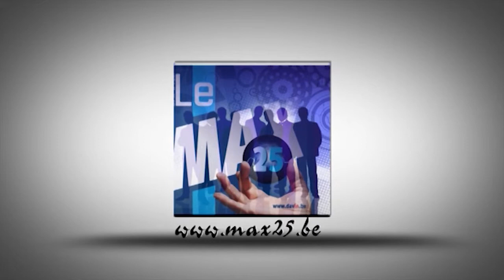Présentation de la société FlexiHR par Max 25 (Christian Kinot)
FlexiHR, c'est Carine Deville, votre expert RH, 14 ans d'expérience au sein de multinationales dont 7 ans au coeur des Ressources Humaines.  Je mets mon savoir-faire et mon expertise en RH au profit des entreprises et plus spécialement des PME avec la volonté du contact vrai et de résultats concrets.

Vous souhaitez mieux recruter, vous avez envie de récompenser vos meilleures ressources, développer leurs compétences, faire face aux compétences futures, soutenir vos collaborateurs, améliorer la communication de votre entreprise, mettre en place une structure RH professionnelle, ...

Parce qu'aujourd'hui, vous constatez un transfert d'information déficient, des activités négligées, une augmentation de la charge de travail, un manque de compétences, ... Tout cela peut engendrer une perte de motivation de vos collaborateurs.  FlexiHR est votre solution!

Intégrez les règles essentielles d'une gestion de bonnes pratiques RH

En se basant sur mon processus de développement RH et mes boîtes à outils développées dans chaque phase du processus, vous vous s'outilliez de façon professionnelle, vous mettez en place de bonnes pratiques, et vous agissez sur les attitudes à long terme.

Mon travail est basé sur une relation de confiance réciproque, qui se construit au fil du succès des missions. Je travaille avec vous et non pour vous car le but est de construire ensemble des bases solides afin de vous rendre autonome. J'ai la volonté d'agir en toute transparence de façon responsable à tous les niveaux.

Selon que vous ayez besoin d'une solution, que vous vouliez rester proactif ou que vous vouliez développer une culture RH globale et forte, parlons-en ensemble, rencontrons-nous!

FlexiHR offre 2 possibilités, selon vos besoins, votre rythme, vos souhaits:

Vous êtes partie prenante dans la construction de la solution. Je suis votre project manager RH.
Vous me confiez la construction de la solution.  Je suis votre expert RH.
Vous optez pour un mixte des 2 approches.  Je suis à vos côtés et nous travaillons en étroite collaboration pour arriver à la meilleure solution et le résultat attendu. et le max 25